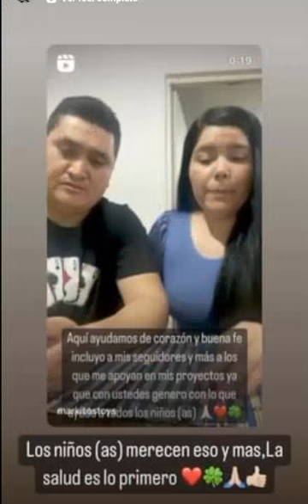markitostoys regala 1 millón imedio de pesos a una familia